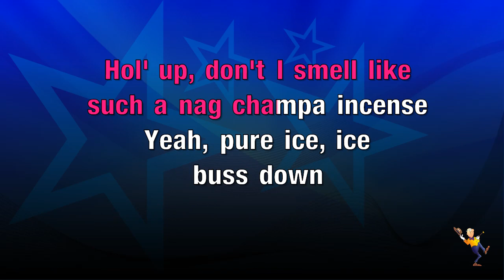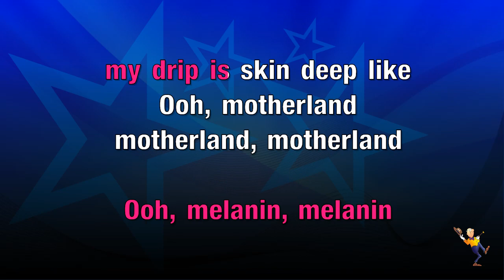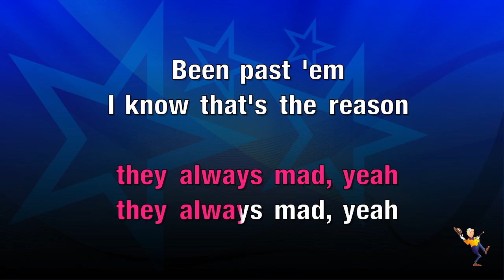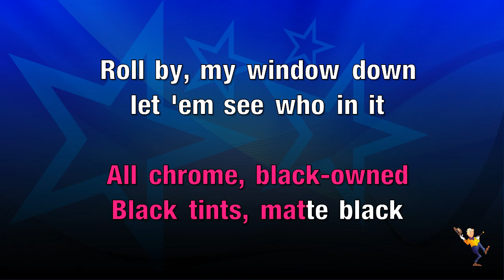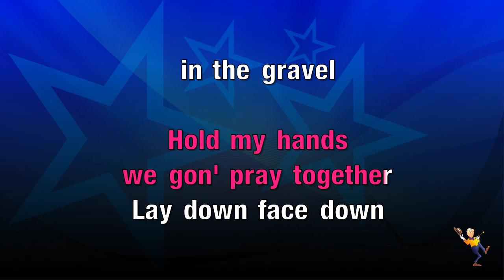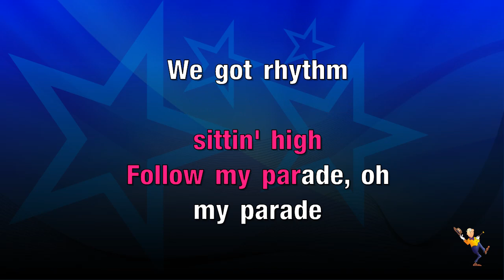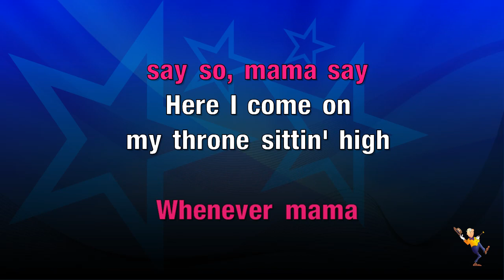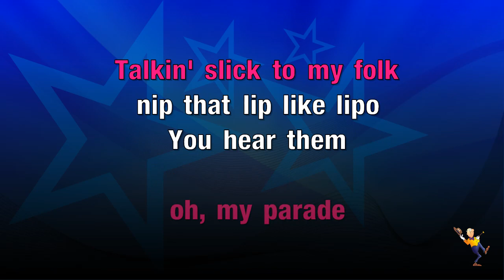Black Parade - Beyonce (KARAOKE)